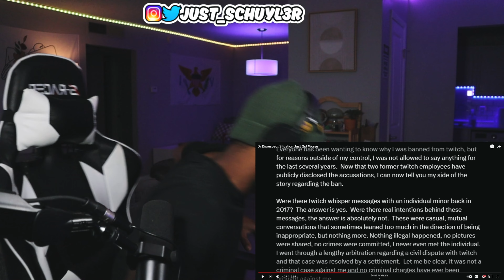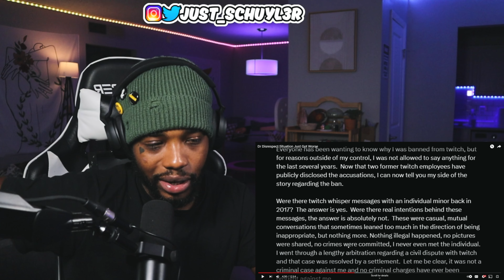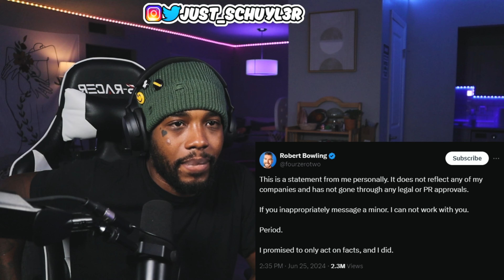Dr Disrespect Might Be Done For ....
Dr Disrespect Situation is Crazy